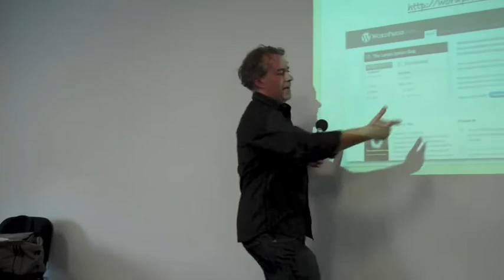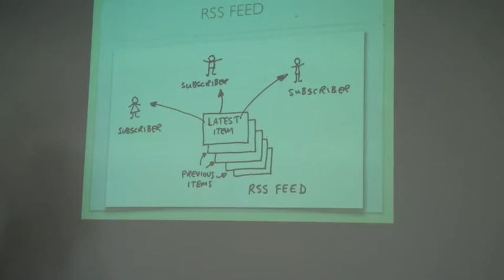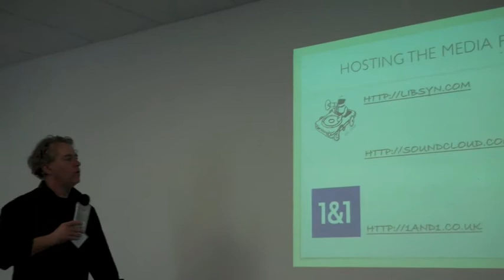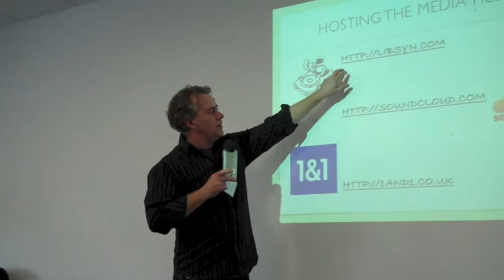Andy White: The Power of Podcasting: Part Two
Andy White AKA @doctorpod gives an excellent talk on how to create podcasts at the Travel Bloggers Unite conference in Manchester, March 2011. I filmed. This is part two I'm Sophie the QunoSpotter.